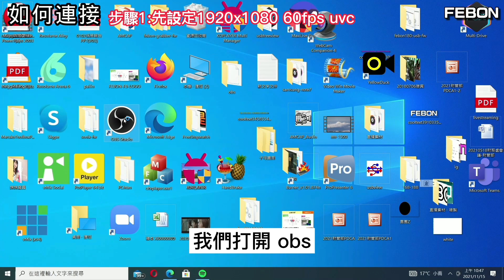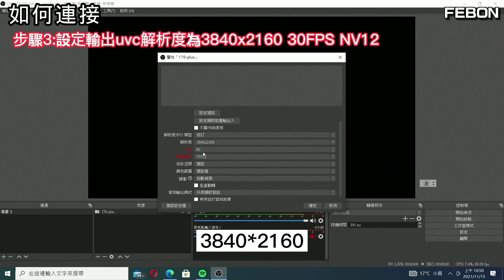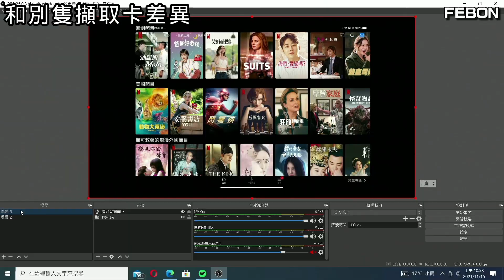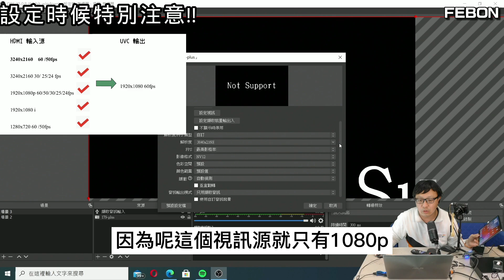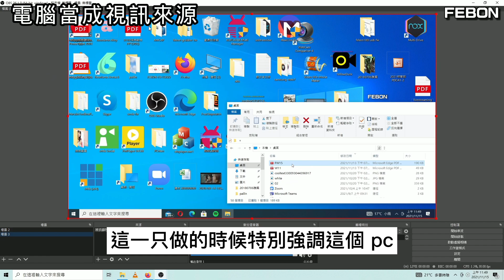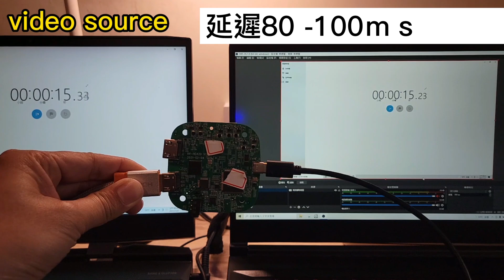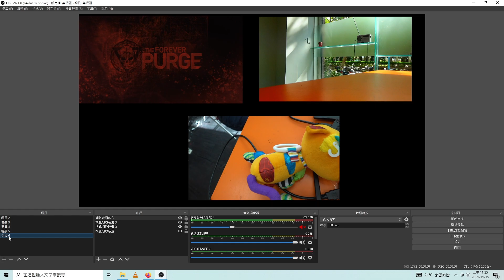不能講太白! 最屌的USB3.0真4K的hdmi擷取卡 ｜ FEBON179 PLUS 4k擷取卡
什麼是真4k擷取卡?真正usb輸出到電腦是4k (3840x2160)
有些宣稱4k擷取卡是指hdmi能吃4k,但是usb輸出仍是1080p.
2012做出全世界第一支免驅HDMI擷取卡，經歷了快十年的演變
終於誕生出我心目中算是最完美的擷取卡。雖然仍有缺點，但已經不錯了！
1. 擷取4k 30fps 影像灌入電腦
2. 極高hdmi相容度 （老司機要的功能)
3. hdmi環出，可接電視
4. USB bulk模式，同一時間可接多支擷取卡

0:00 前言
01:27 如何連接和設定4k 30fps視訊
05:18 iPad iPhone當成外置攝影機
05:54 擷取電腦螢幕影像
06:17 擷取攝影機視訊
07:15 連接任天堂switch應用
07:39 擷取卡視訊延遲
08:12 usb bulk模式同時連接多隻擷取卡
09:30 結論